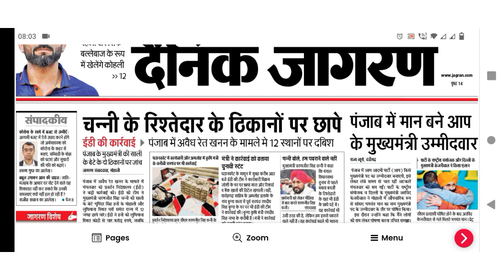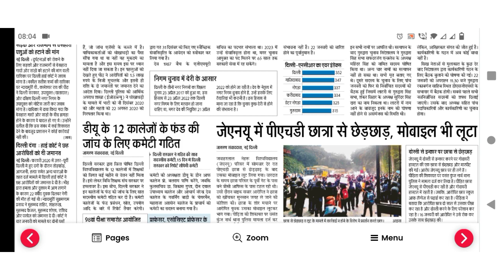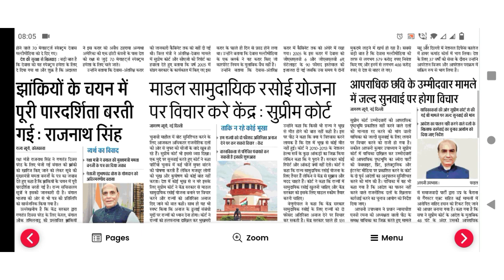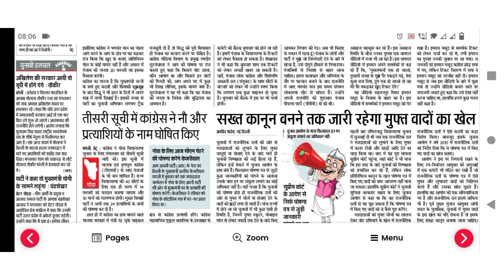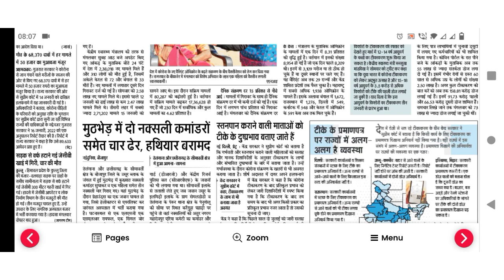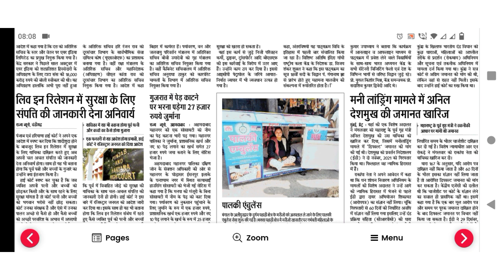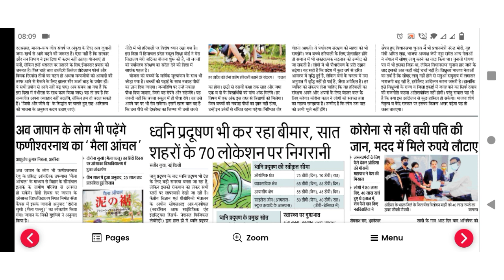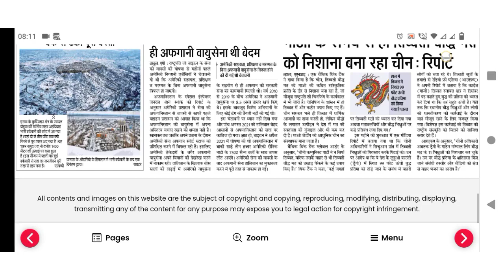19 January 2022, Dainik Jagran Newspaper Analysis, By Suresh Thakur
19 January 2022, Dainik Jagran Newspaper Analysis, By Suresh Thakur